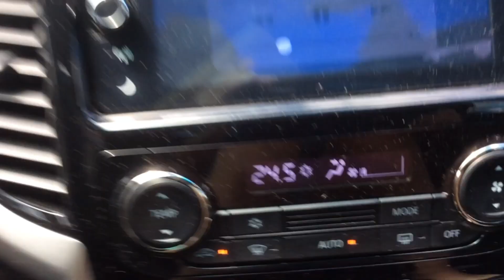playing belupacito in my car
Lol